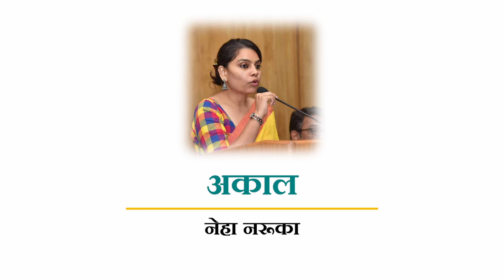Kavitabol - Hindi - Akaal by Neha Naruka - Ft. Manish K Yadav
"भूख से व्याकुल क़ैदी औरतें खा रही हैं अपने शिशुओं को
ईश्वर ने स्वर्ग से भेजा है अपनी सन्तानों के लिए अकाल
राजा ने भेंट किया है अपनी प्रिय प्रजा को अकाल

Poetry is far more than merely a decorated piece of text. It is a tool to bring about the intellectual and fundamental changes we always keep on trying for. It is this great impact of poetry that makes us believe in it and compels us to take up the responsibility to help it reach the masses.